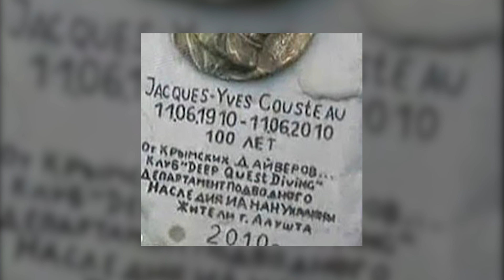"История жизни". Жак Ив Кусто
Проект Владимира Петухова "История жизни"
 Жак Ив Кусто